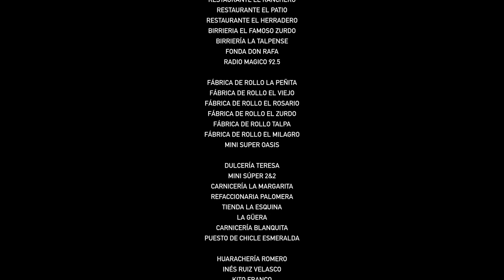Video Clip Oficial - La Magia de Talpa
Nuestro agradecimiento para el Presidente Municipal de Talpa de Allende, Jal. el Sr. Martín Eduardo Guzmán Peña, patrocinadores y a todo el equipo del staff por el apoyo brindado en la realización de este proyecto dedicado a la "Perla Escondida" del pueblo Mágico de Talpa de Allende.

La Magia de Talpa
Artista / Berenice Uribe
Autor / J. Pablo Venegas S.